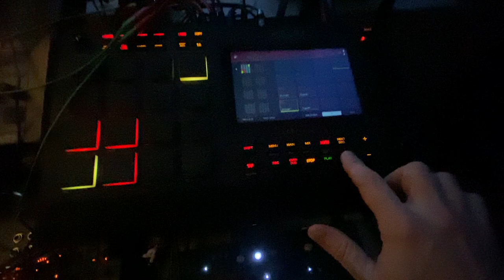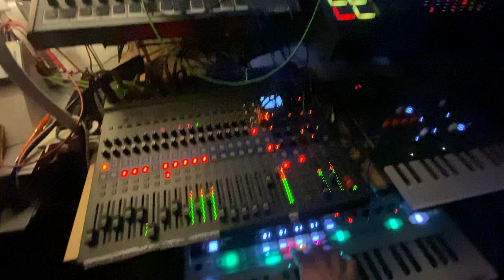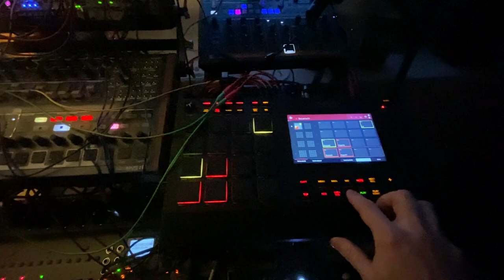Quaintly Quelling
It's Friday night, let's celebrate!🥳